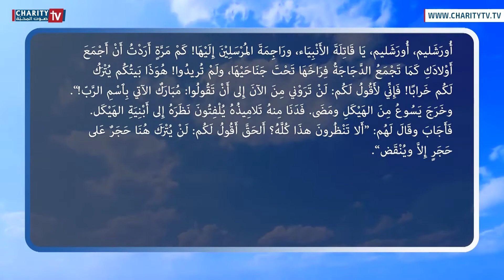شرح إنجيل الأحد من الأسبوع بين عيد الميلاد وأحد وجود الرب في الهيكل مع الخوري شربل أبي عز